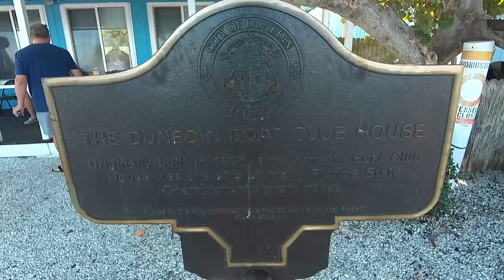Short breakfast 2 40 min By Mike Rieker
Short breakfast 2:40 min By Mike Rieker member in good standing of the Cigar Conclave Dunedin , Florida.  Now you know what it is like at the Conclave, well at least for Breakfast!